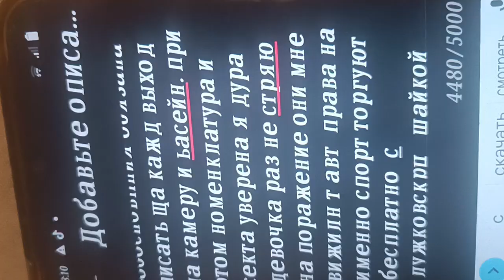17 мая 2023 г.